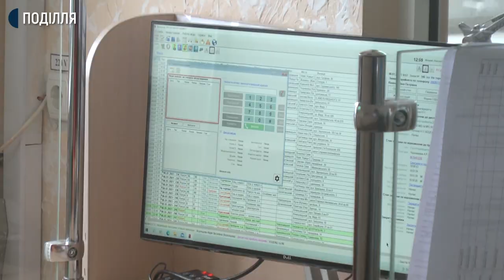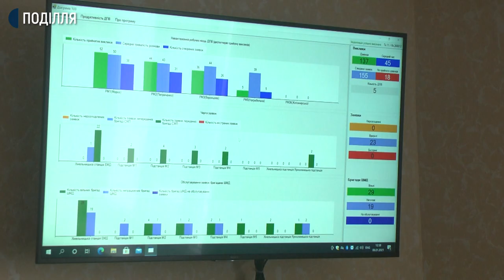Нові правила приїзду швидкої допомоги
На 4 типи з нового року ділять виклики швидкої допомоги. Про це кореспондентам суспільного розповіла заступниця директора з медичної частини Хмельницького обласного центру екстреної медичної допомоги та медицини катастроф Лариса Чубенко. Як і за якими критеріями розподіляються виклики і до кого з абонентів першим прямує бригада швидкої?